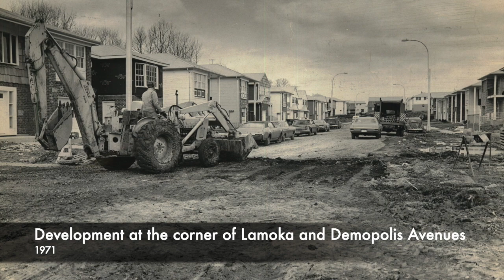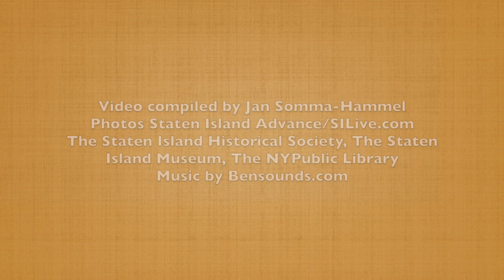Staten Island Flashback: Great Kills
Vintage images from Jack's Pond to the beach, Great Kills. (Compiled by Jan Somma-Hammel)